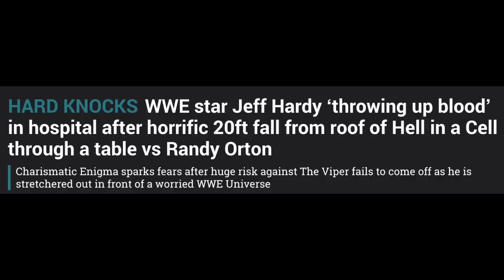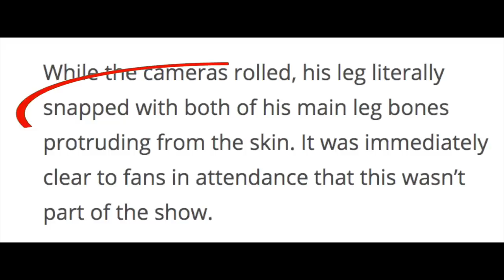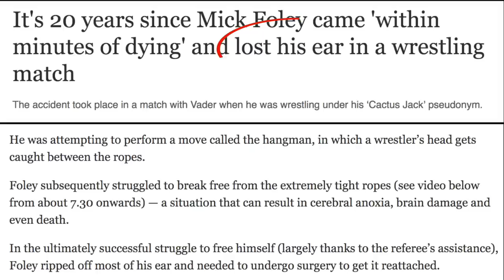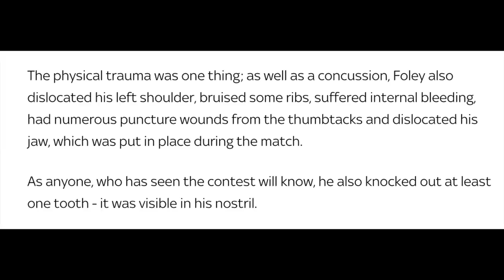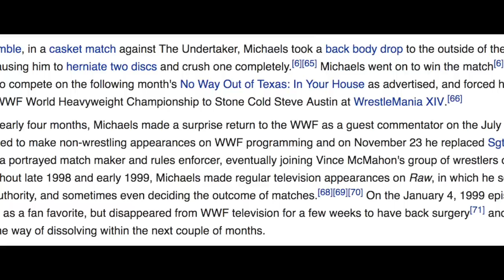Surgeon Reacts To WWE INJURIES | Dr. Chris Raynor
Surgeon reacts to WWE injuries today on the Dr. Chris channel. In this video, Dr. Chris Raynor will analyze and breakdown some wrestling injuries that have occurred in the WWE over the past years. As we know, most things that that occur in wrestling and/or the WWE are fake, but sometimes REAL injuries happen, and some of these WWE injuries are pretty bad.

Whether you believe it is real or not, WWE wrestling is a brutal form of physical entertainment. Yes, wrestling injuries can, and do, happen, and sometimes these wrestling injuries are quite severe, with the wrestlers suffering the consequences. In this video, Dr. Chris looks at some of the worst WWE injuries (professional wrestling injuries) suffered by professional WWE wrestlers, and he gives you a surgeon's perspective on the injuries and how they occurred.

If you know of any other wrestling injuries that you would like Dr. Chris to react to, let us know those as well.

Joey Mercury: 1:44
Triple H: 2:52
Jeff Hardy: 5:02
Sid Vicious: 7:45
Mick Foley:10:35
Mick Foley: 12:13
Triple H: 14:18
Kevin Nash: 17:38
Shawn Michaels: 20:17
Bret Hart: 24:36
Steve Austin: 26:06